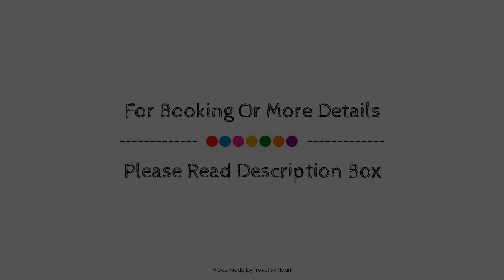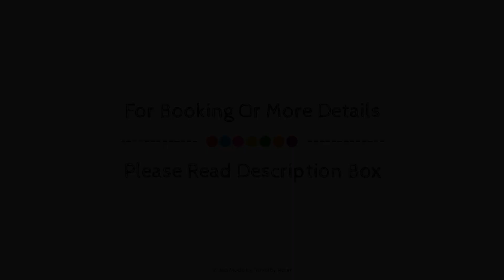La Posada de Quijada, Granada, Spain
About Property:
Ideally located in the prime touristic area of Albayzin, La Posada de Quijada promises a relaxing and wonderful visit. Offering a variety of facilities and services, the hotel provides all you need for a good night's sleep. Facilities for disabled guests, luggage storage, babysitting, restaurant, tours are there for guest's enjoyment. Guestrooms are fitted with all the amenities you need for a good night's sleep. In some of the rooms, guests can find air conditioning, heating, balcony/terrace, shower, hair dryer. The hotel offers various recreational opportunities. La Posada de Quijada combines warm hospitality with a lovely ambiance to make your stay in Granada unforgettable.
Searching For
1. La Posada de Quijada - Granada
2. La Posada de Quijada - Granada Virtual Tour
3. La Posada de Quijada - Granada Rooms
4. La Posada de Quijada - Granada Amenities
5. La Posada de Quijada - Granada Videos
6. La Posada de Quijada - Granada Offers
7. La Posada de Quijada - Granada Deals
Audio Credit:
Track Title: Subway Dreams
Artist: Dan Henig